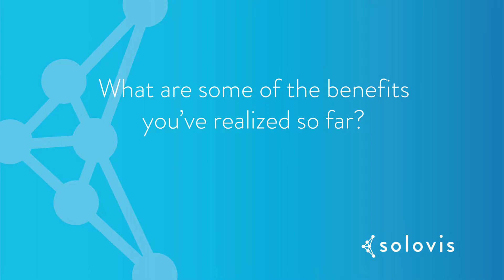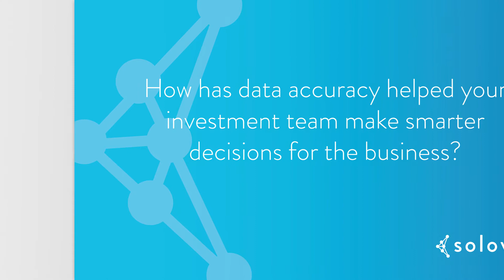How OCIO Truvvo Partners Leverages Solovis Portfolio Analytics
Hear how OCIO Truvvo Partners enables growth and scalability and how the firm leveraged the Solovis portfolio analytics platform to reduce multi-asset class portfolio reporting time from weeks to days.